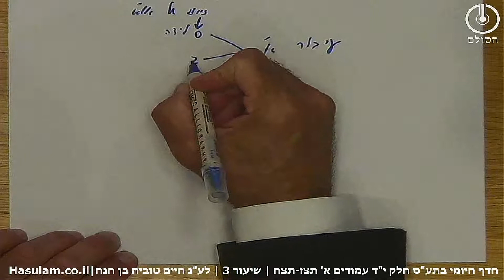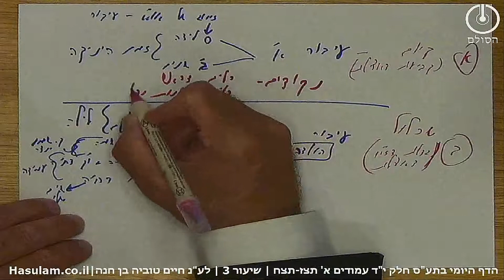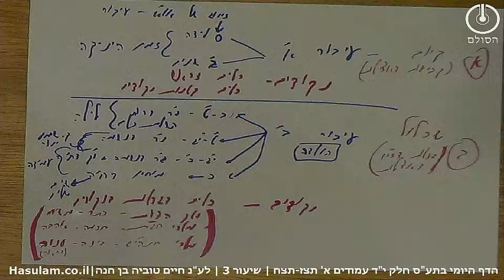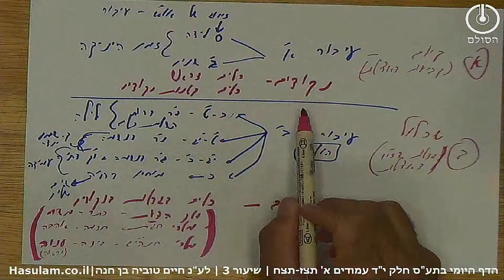תלמוד עשר הספירות - חלק י"ד שיעור 3 | עמודים אלף תצז-תצח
חלק י"ד עמודים אלף תצ"ז –תצ"ח  שיעור 3
1. בעולם אצילות שבא לתקן את עולם הנקודים ישנם ב' חלוקות עקריות הנקראות עיבור א ועיבור ב'.
2. עיבור א' הוא רק לצורך הקיום עד ב' שנים שבזמן זה מתקנים בעוהנ"ק את הכלים דראש ואת הכלים דקטנות דנקודים.
3. עיבור ב' הוא לצורך השכלול מב' שנים עד כ' שנה והלאה שבזמן זה מתקנים בעוהנ"ק לאט לאט את הכלים דגדלות דנקודים.
4. הכלים דגדלות דנקודים מתחלקים לג' חלוקות עיקריות:
א. מלך הדעת כנגד כתר שבו מתקני בחינת משיח את האחדות הכללית.
ב. מלכי חג"ת כנגד חכמה שבהם מתקנים בחינת אהבה .
ג. מלכי תנהי"ם כנגד בינה שבהם מתקנים בחינת ענווה על ידי כח היראה.
5. למדנו ב' חילוקים בין נשמות הצדיקים וזו"ן :
א. נשמות הצדיקים עולים רק בלילה לעומת הזו"ן שעולים גם ביום וגם בלילה.
ב. נשמות הצדיקים יכולות לעלות בסוד מ"ן בלילה רק מגיל יג ויום אחד ומעלה אולם זו"ן יכולים לעלות כבר מגיל 9 שנים ויום אחד.